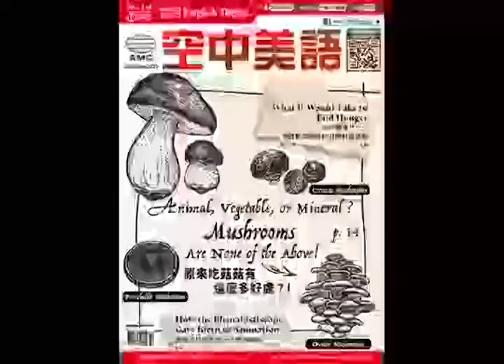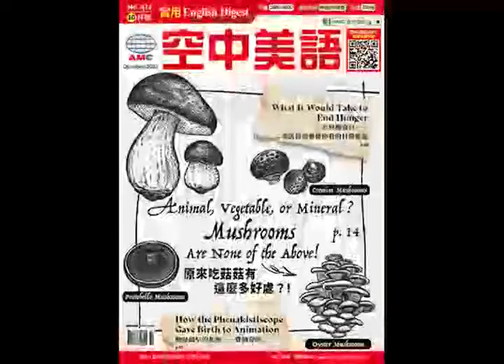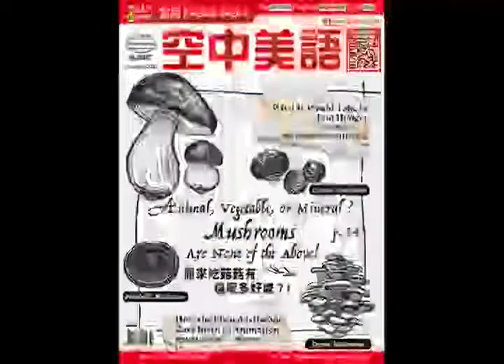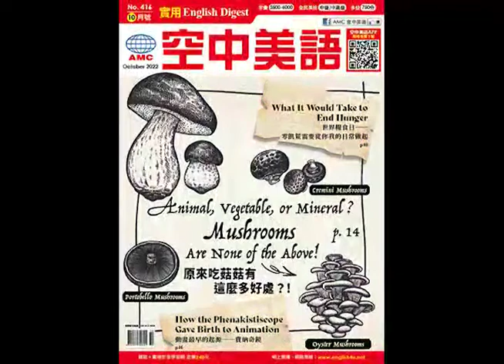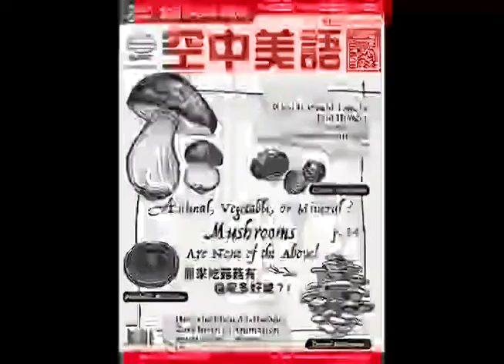2022年10月號Unit5-1【智齒蛀牙拔不拔？】課文講解